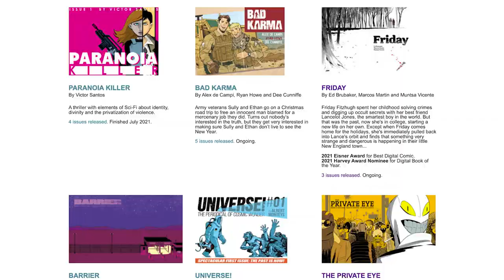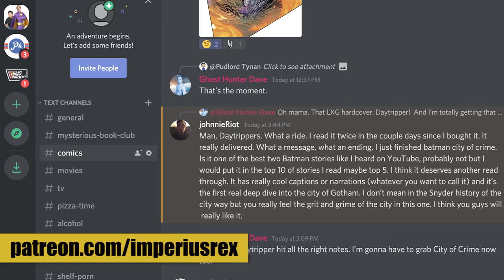We investigate Brian K. Vaughan's PRIVATE EYE...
Continuing our Vaughan-a-thon, we take a peek at Private Eye, a first-of-its-kind digital exclusive from BKV, Marcos Martin &  Muntsa Vicente, delivered electronically through Panel Syndicate.
How does this techno-satire look in our brave new world?
Dial up that modem and find out.

or look cool like us by grabbing some Imperius Merch